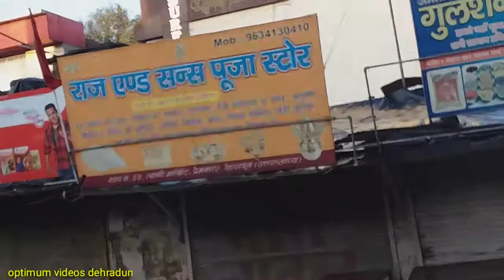तीन दिन की बारिश के बाद मसूरी में सवसे ज्यादा बर्फ पड़ीsnowfallmussoorie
दोस्तो,कई दिनो की बारिश के बाद  मसूरी में वर्फ पड़ गई,वर्फ का नजारा देखिये मेरी छत से।